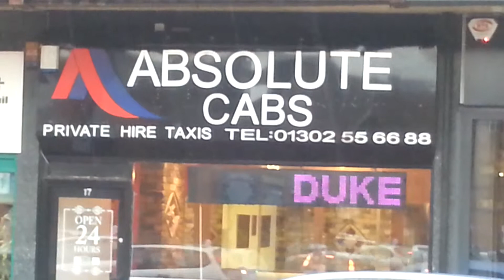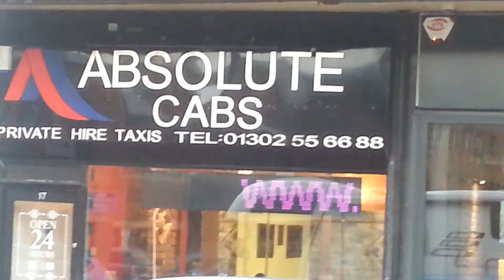Club faith advert opening night